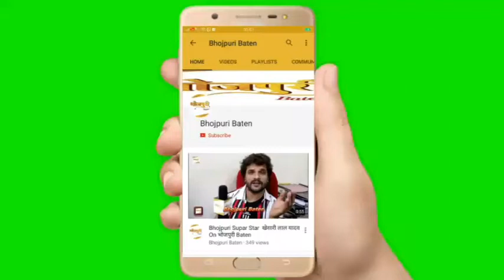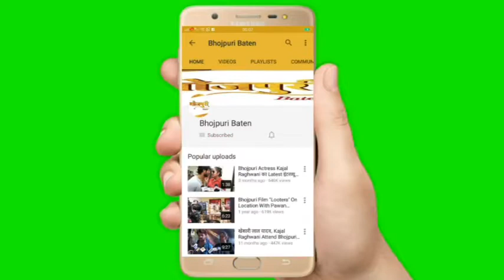मुंबई में Rajkumar Kanojiya का Dhamal Film Production स्टूडियो की ओपनिंग बड़े धूम से किया गया